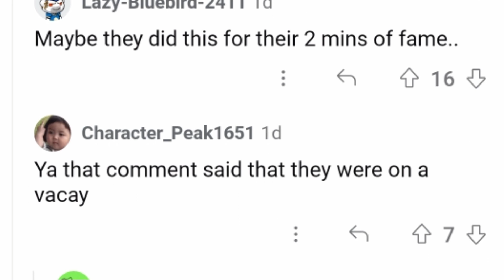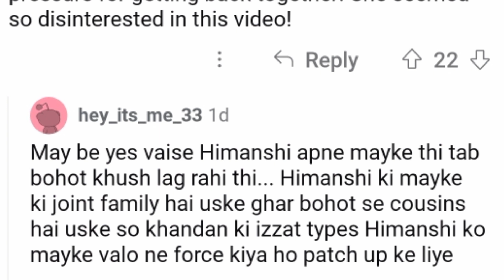Are Glam couple back together: क्या हिमांशी और ऋषि वापस साथ हो गये हैं?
glam couple
that glam couple
glam girl
being rishi
that glam girl
the glam couple
nishi athwani
rishi athwani
glam couple divorce
himanshi tekwani
himanshi and rishi
Rishi Athwani
Being Rishi
Being Rishi Athwani
That glam couple
being rishi athwani
that glam couple new channel
being rishi
glam girl
that glam couple divorce
that glam girl divorce
that glam couple divorce reason
that glam couple controversy
glam couple back together
is glam couple divorce
is glam couple back together
himanshi and rishi
himanshi and rishi divorce
himanshi and rishi back together
reason of that glam couple divorce
glam couple divorce reason
That glam couple
being rishi
glam girl
himanshi and rishi
reason of that glam couple divorce himanshi and rishi back together
That Glam Couple Divorce Real Truth